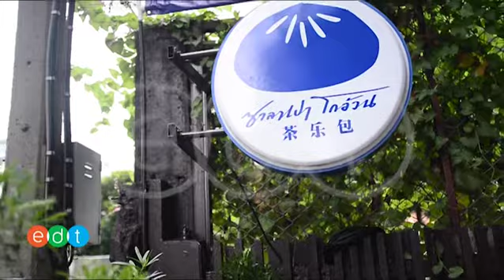บรรยากาศโดยรวมของซาลาเปาโกอ้วน